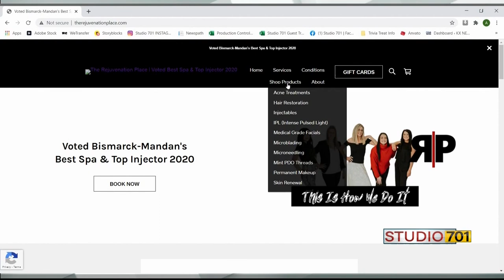PDO Threading | What is it?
The Rejuvenation Place joins KX News Studio 701 to talk about PDO Threads!